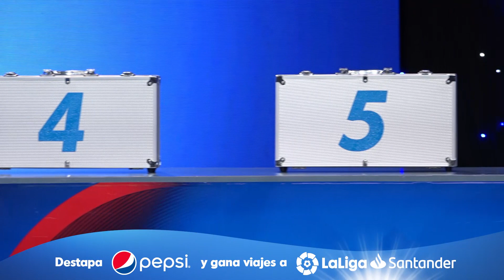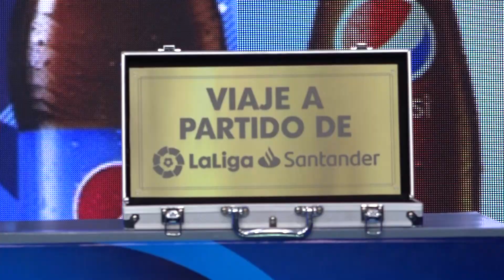Show Golazo Millonario #10 - Pepsi · Hyundai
¡¡¡¡María esta en la final!

Vivímos la emoción junto a María y ya es un cliente de Hyundai que esta disfrutando la experiencia y tendrá la oportunidad de ganar UN MILLON DE QUETZALES EN EFECTIVO.

Ven a anotar golazos con nosotros comprando tu Hyundai y participando por un pase directo al Show GolazoMillonario. Mientras más rápido compres tu Hyundai, más posibilidades tienes de ganar.

Recuerda que al comprar Hyundai participas por un pase directo al show que se sorteará solo con nuestros clientes.